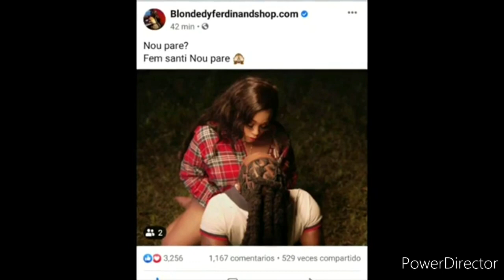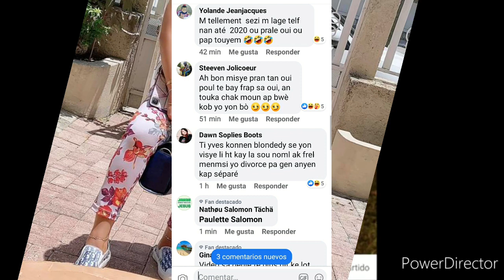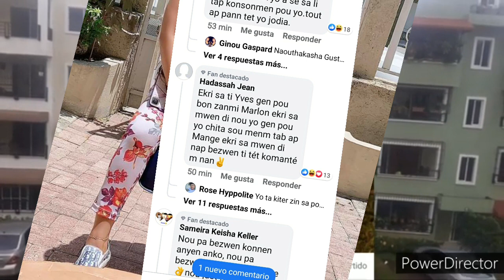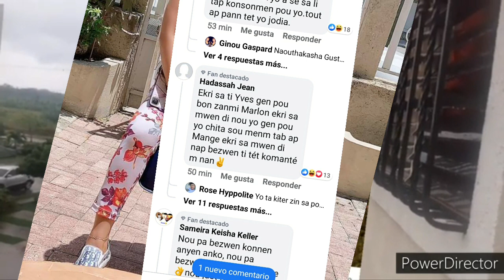mari Blondedy Mr Yves kap danc mizik florence lan souke wap czi we sa blonde fache pou sa